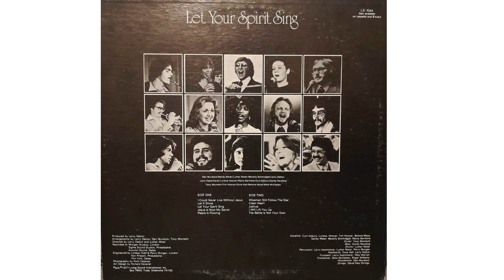Living Sound Let Your Spirit Sing (side 2)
Living Sound  Let Your Spirit Sing (side 2) 1977

6 Wise Men Still Follow The Star
7 Clean Heart
8 Joshua
9 I Will Lift You Up
10 The Battle Is Not Your Own

1977 Living Sound